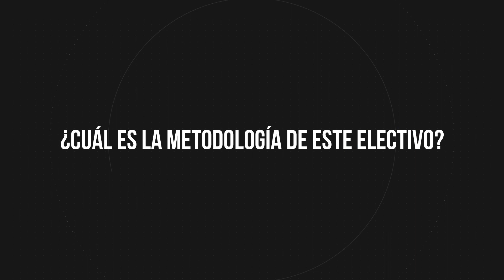TALLER DE CONSULTORÍA DE EMPRESAS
Dirigido a estudiantes de Contador Público y Auditor e Ingeniería Comercial.